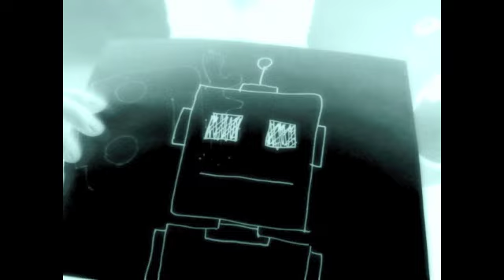Robot Music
The theme to a robot realizing he's a robot.